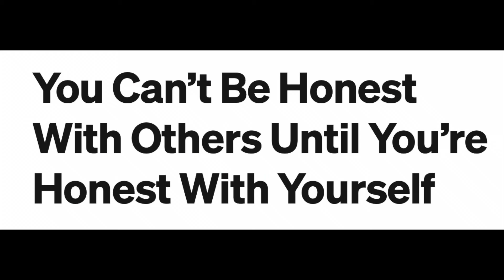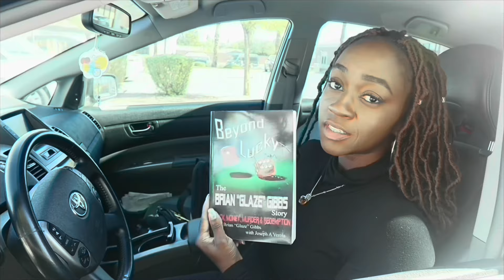GULLY TV THE CLOWN WITH NO INTEGRITY.